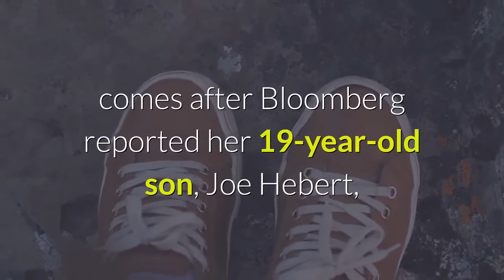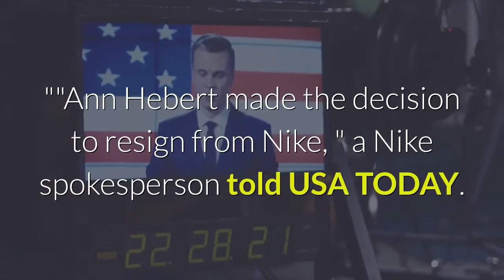Nike's North America VP resigns after report ties her with son's sneaker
Let friends in your social network know what you are reading aboutNike's North America general manager and vice president, Ann Hebert, resigned from the company, according to a statement from the retail giant. A link has been posted to your Facebook feed. Nike's North America general manager and vice president, Ann Hebert, resigned from the company, according to a statement from the retail giant. (Photo: Getty Images)Hebert's resignation, effective March 1, comes after Bloomberg reported her 19-year-old son, Joe Hebert, allegedly used his mother's credit card information to buy shoes for his sneaker resale business, West Coast Streetwear. A corporate American Express card the business used was registered in his mother’s name, said the media outlet. Ann Hebert had spent 25 years at the company before her resignation. Apple stores: Apple reopens all of its 270 stores across the US with coronavirus protocols still in effectConsumer reports: These are the best new cars, trucks, SUVs of 2021In the report, published Feb. 25, a Nike spokesperson stated there was "no violation of company policy, privileged information or conflicts of interest, nor is there any commercial affiliation between WCS LLC and Nike, including the direct buying or selling of Nike products. ""Ann Hebert made the decision to resign from Nike, " a Nike spokesperson told USA TODAY. Joe Hebert spent more than $200, 000 on about 2, 000 pairs of shoes, according to Bloomberg. West Coast Streetwear's Twitter account is currently unavailable.